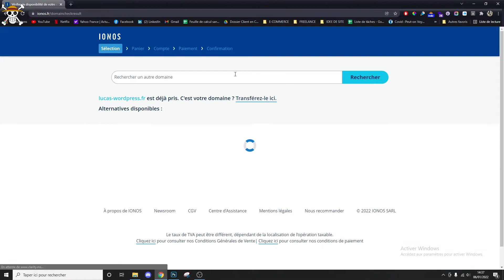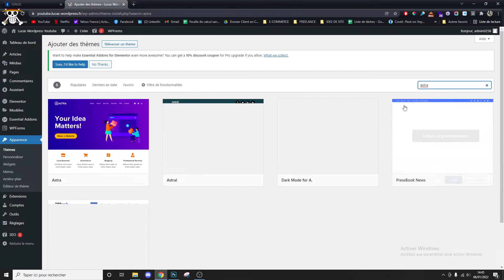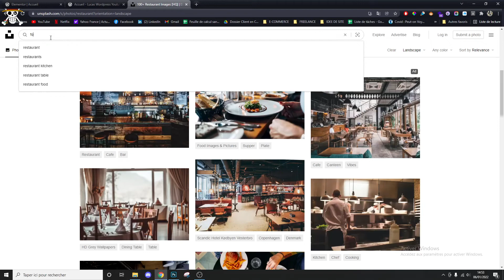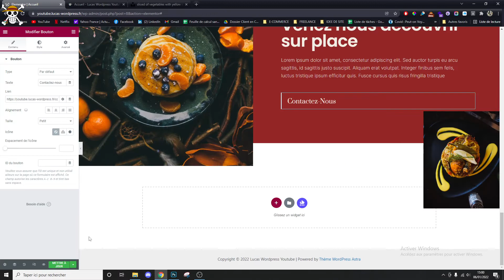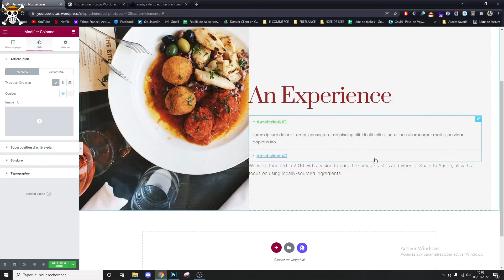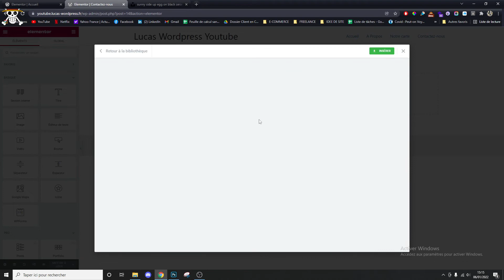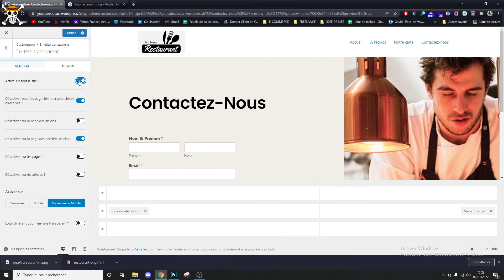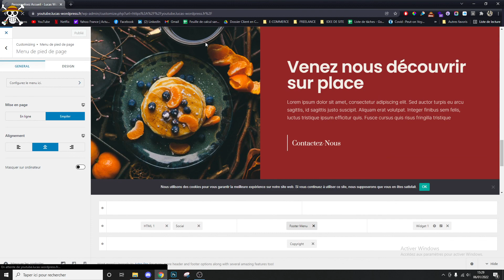Je crée un SITE WORDPRESS pour 1 EURO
Dans cette vidéo, je te montre comment créer un site internet sur Wordpress pour seulement 1 euro.

Ce tuto Wordpress complet se présente sous ces chapitres :

00:30 Ionos, Achat Nom de domaine & Hébergement
02:10 Installation certificat SSL
02:50 Installation du CMS WORDPRESS
05:05 Réglage Wordpress
05:40 Installation des extensions
07:20 Installation du thème Astra
8:40 Création des pages
9:30 Création du menu
11:00 Construction du site avec Elementor

Si tu as des questions, écris-les en commentaire et je viendrai t'aider avec grand plaisir !